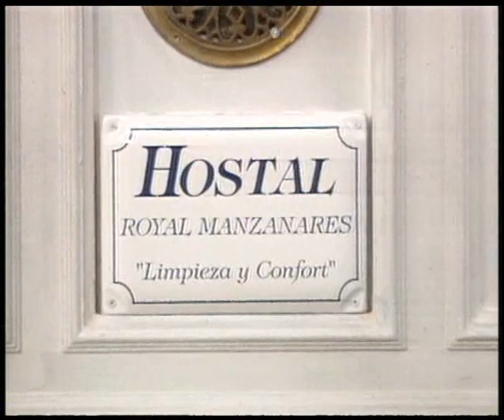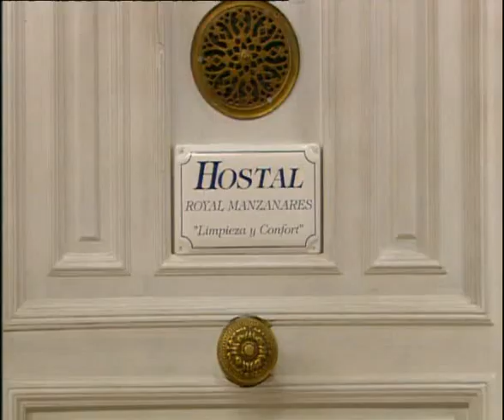Hostal royal manzanares. Capitulo 39 "Una pizca de magia"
Capitulo 39: Una pizca de magia
Emisión: 10 abril 1997
Ideada, escrita y dirigida por Sebastián Junyent
Producción: Gerardo Zubiria
Dirección: Valerio Lazarov
Intérpretes: Lina Morgan, Tote García Ortega, Mari Begoña, Marta Puig, Julia Martínez, Mónica Pont, Pedro G. Marzo, José Manuel Mudarra. Colaboración especial: Joaquín Kremel, Pedro Rollán. Invitado especial: J. Gonzalo Bargalló.